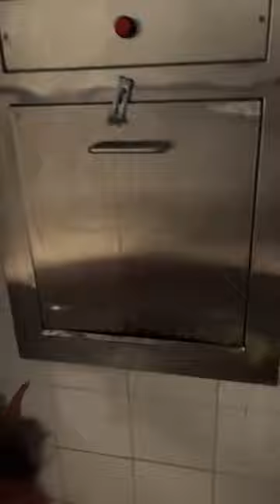I FEEL LIKE CRYING :AFTER RETURNING FROM GROCERY SHOPPING SEE THE MESS MAJESTY MADE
I FEEL LIKE CRYING :AFTER RETURNING FROM GROCERY SHOPPING AND MAJESTY MADE LOTS OF MESS..HE HELPED ME WITH THE TRSAH TO SHOW THAT HE WAS REMORSEFUL